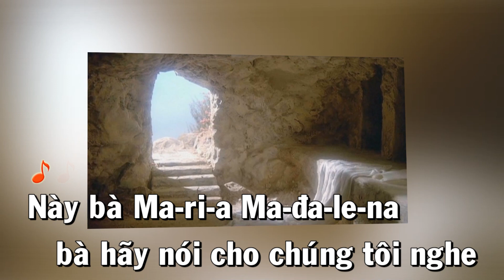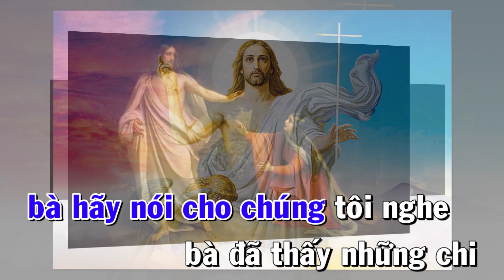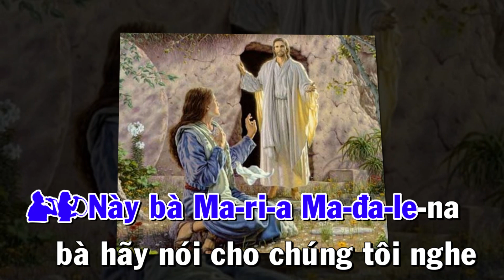BÀ MARIA MADALENA